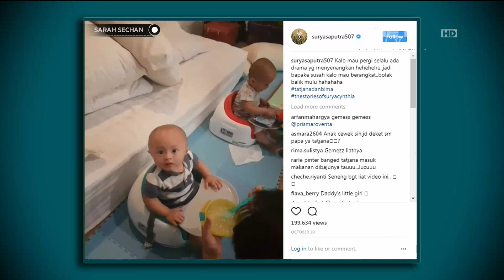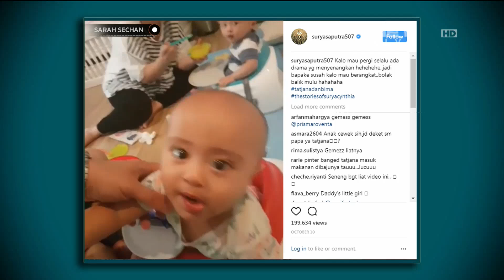Tatjana Malah Nangis Liat Surya Saputra Nyanyi